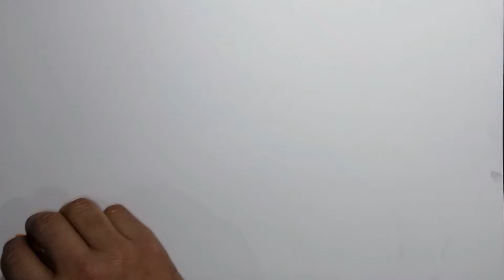happy republic day || part-2 || by vibhor bhatnagar || by vibhor art gallery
thanks for wching my video

bharat maata ki jaay...

follow me only:-
instagaram:- vibhor drawing artist